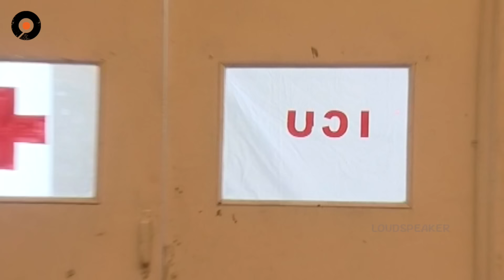Episode 435 of MogaliRekulu Telugu Daily Serial || Srikanth Entertainments | Loud Speaker